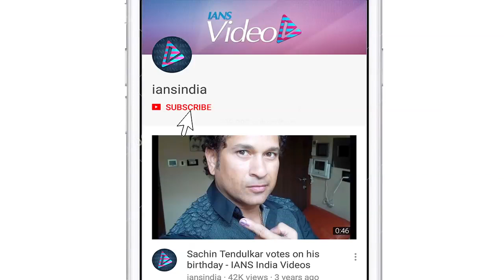Dussehra celebrations | Karan Johar with Kajol, Rani play "Sindoor Khela"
On Tuesday as the entire nation celebrated Dussehra, the B-town celebrities too became part of the auspicious festival and participated in a ceremony called Sindoor Khela which marks the end of Durga Puja.